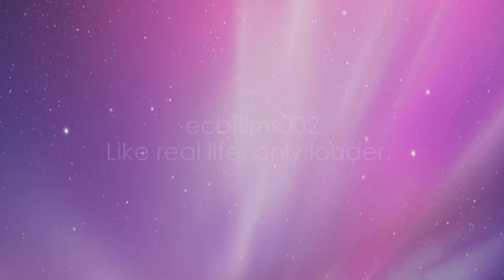Already Onto The Shennanigans(Day 647)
Stupidity can be a beautiful thing.
LINKS